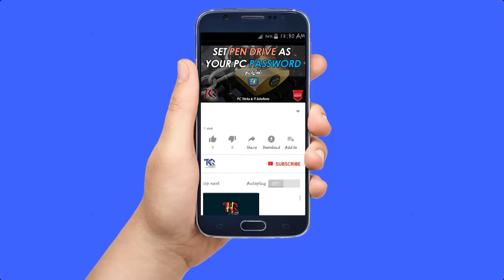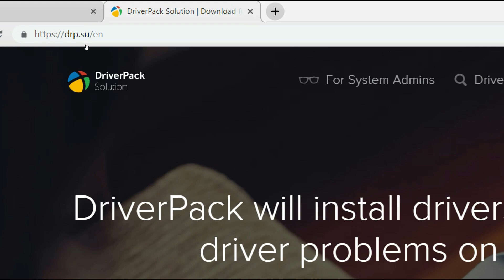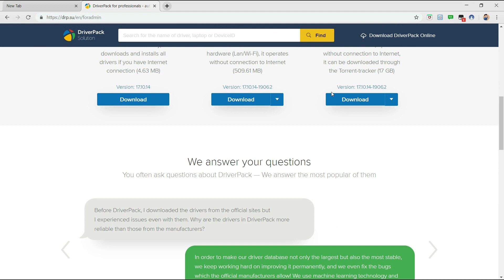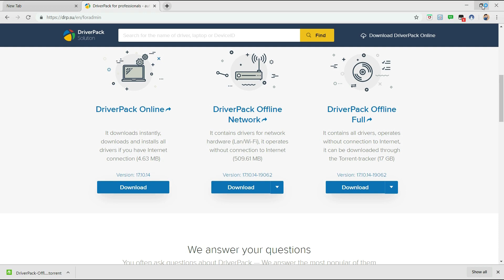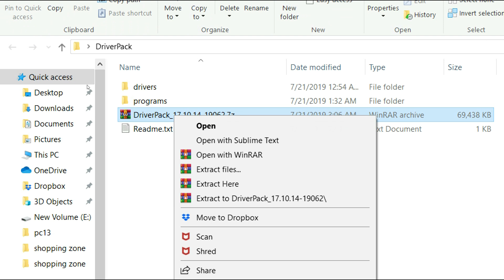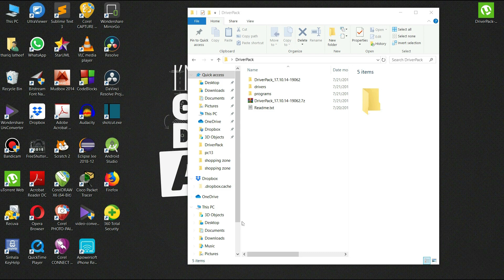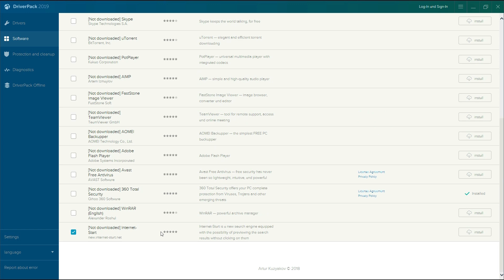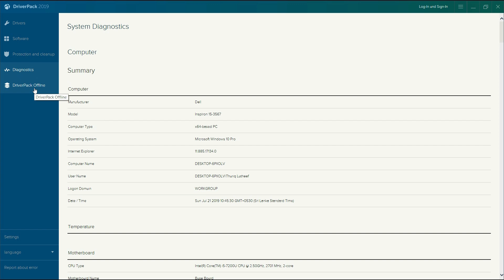How to download & install all Drivers for your PC? | (Tamil) தமிழ் | PC Tricks & IT Solutions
In this video we show How to download Drivers for your PC.
You can download 2 types of files/setup .
You need a good internet connection before follow these steps.

How to download windows 10 and make it Bootable

How to Activate Windows 10-Pro without product key

PC tricks & IT Solutions by THQ Creations